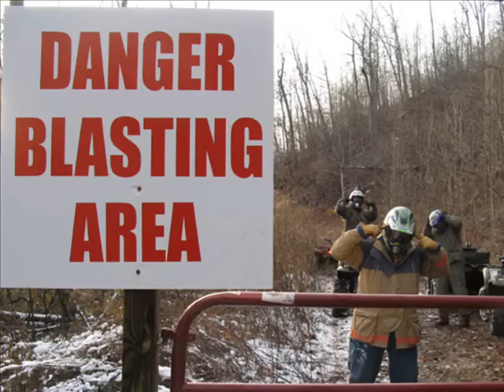Grundy in December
Grundy VA to Fed Creek KY 12/13/08 Eric,Chuck,Lester,Chance 70 miles